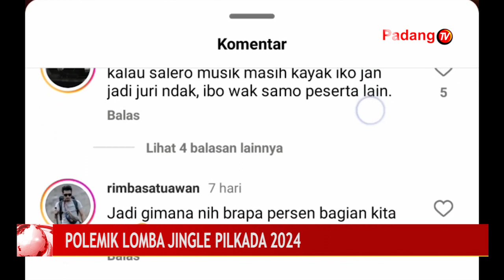POLEMIK LOMBA JINGLE PILKADA 2024